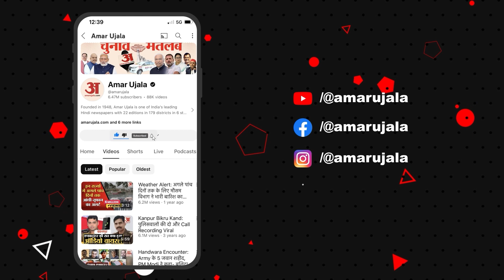Neeraj Kumar का Tejashwi Yadav पर तंज '17 महीने की नौकरी तो आपको दी थी' | JDU | RJD | Bihar Politics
पटना: बिहार के पूर्व उपमुख्यमंत्री और राजद नेता तेजस्वी यादव के बयान पर JDU नेता नीरज कुमार ने कहा, "...तेजस्वी यादव कहते हैं कि 17 महीने में ही काम हुआ है। अरे 17 महीने की नौकरी तो हमने(JDU) आपको दी थी। आप जब उसमें असफल हुए तो हमने आपको बर्खास्त कर दिया... 15 वर्ष तक आपके पिता(लालू यादव) का शासन काल रहा... कौन से काम हुए?... काम तो ऐसा बोलता है कि यदि आपके घर में भी बिजली है तो वो आज हमारी सरकार की उपलब्धि है... "